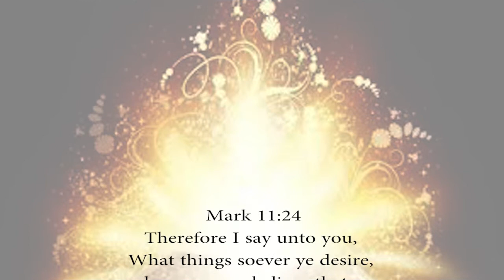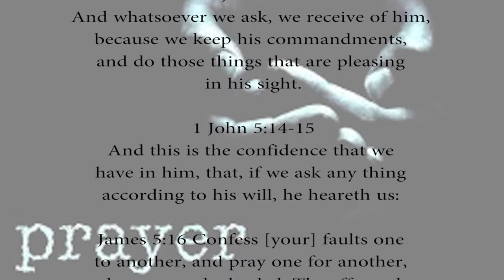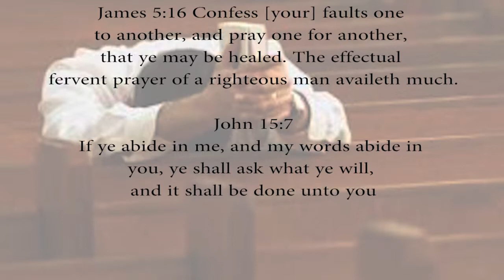Gebedstasies - Deo Gloria Baptiste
Heilige Gees lesse en gebedstasie - Deo Gloria Baptiste